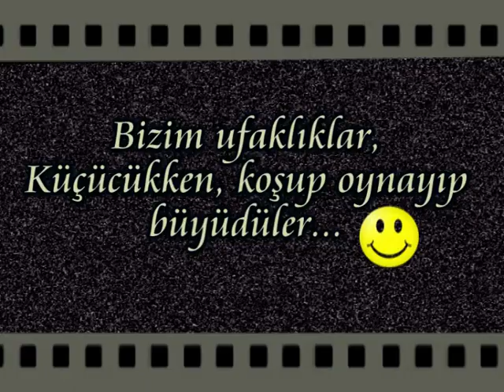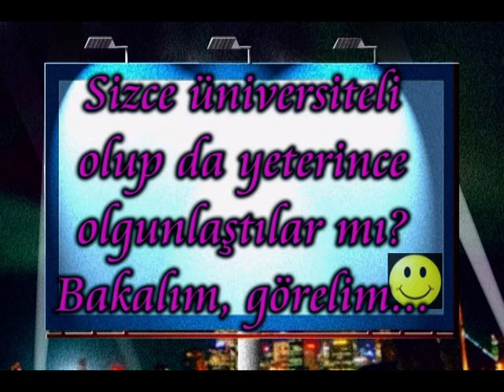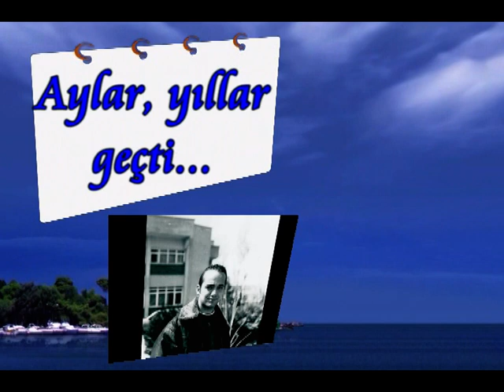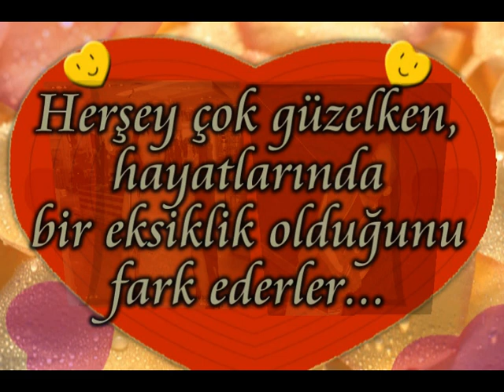Bir Aşk Hikayesi